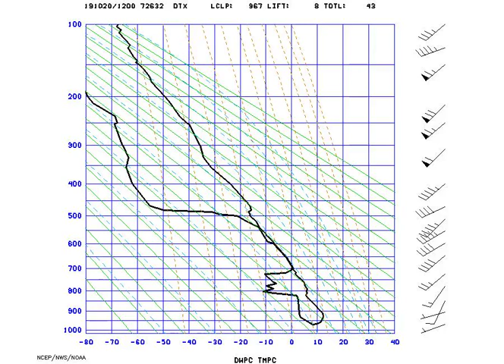AMS_StuveDetroit_2019-10-20